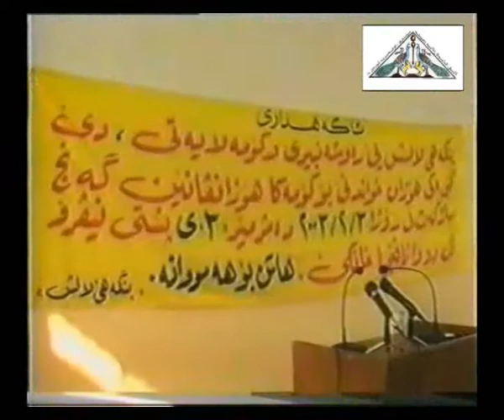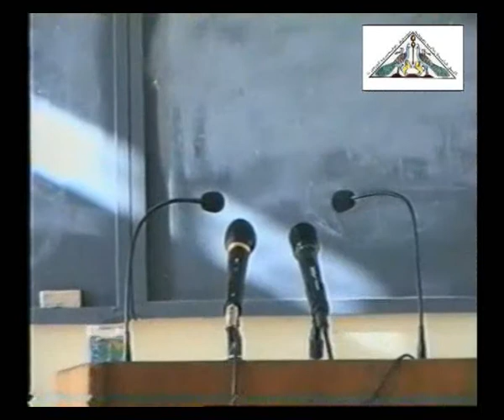کۆرێ ھوزان خواندنێ ل بنگەھێ لالش دھوک ل سالا 2003 kurê hozan xwandin l lalish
کۆرێ ھوزان خواندنێ ل بنگەھێ لالش دھوک kurê hozan xwandin l lalish .مركز لالش دهوك .بنكه هئ لالش دهوك ل سالا 2003